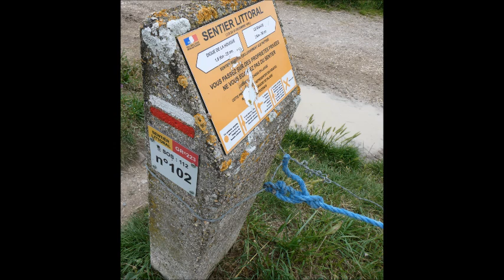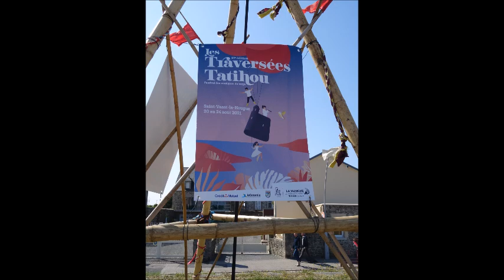St Vaast - La Hougue et l'île de Tatihou